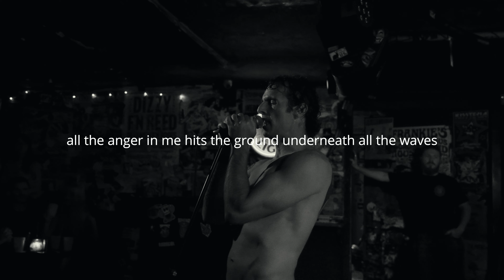Ride It Out - Crash & the Crapenters